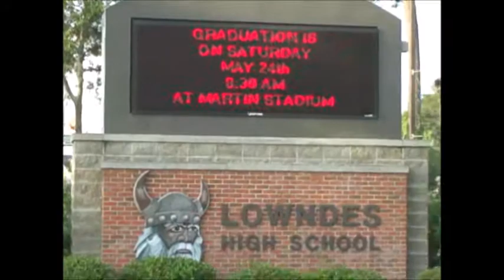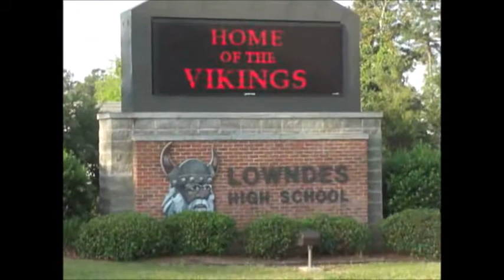K.J. CRIMINAL TRESPASS AFTER HIS DEATH; For Nothing AND BEING IGNORED BY LAW ENFORCEMENT.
Georgia's Sunshine Laws; A Citizen's Guide to Open Government From The Office of the Georgia Attorney General "Sam Olens."  However, this booklet apparently does NOT worth the paper that it is written on.  Please google "George Boston Rhynes Criminal Trespass" on this You Tube Channel.